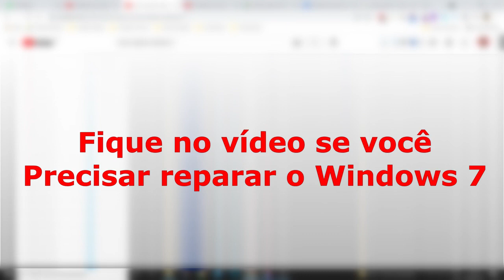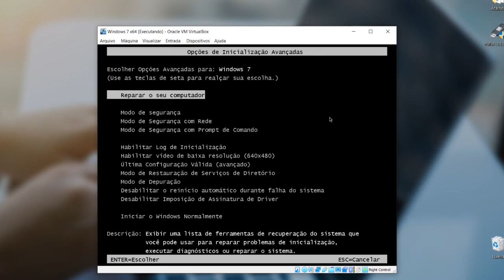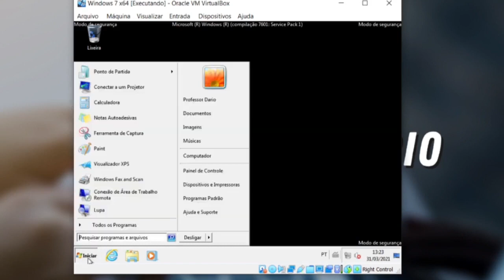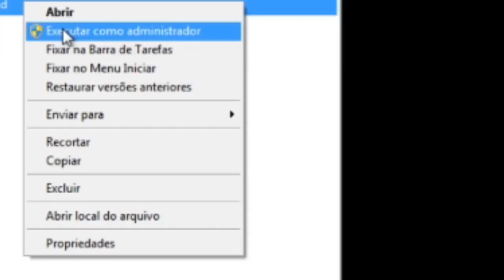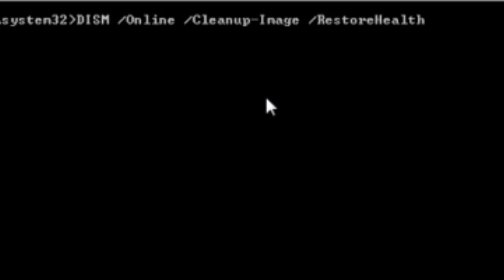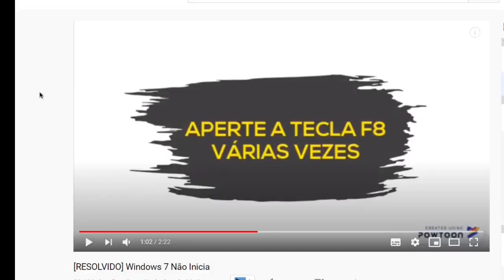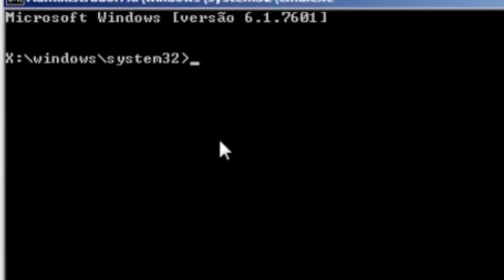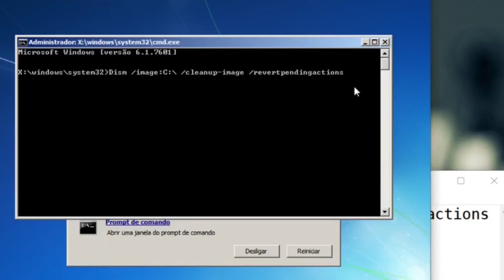〖 Como Reparar Windows 7 〗(1a Forma) Utilizando 2 Técnicas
Espero poder te ajudar a restaurar o Windows 7 explicando como reparar Windows 7 utilizando 2 procedimentos técnicos. Acompanhe passo a passo para obter sucesso.

📍 Comando reverter alterações
▶ Dism /image:C:\ /cleanup-image /revertpendingactions

📍 Amazon Prime
Milhares de produtos com frete grátis

📍 Aprenda passo a passo como criar um negócio lucrativo na internet.

📍 Capítulos
00:00 Go
00:01 Fala gente boa Professor Dario aqui
00:11 Inscreva-se e assista até o final
01:00 Deixe um comentário e vamos trocar ideias

🔴 Outros vídeos em alta...

📍 O que você vai assistir: No Windows 10 é comum ter uma função já habilitada nativamente, principalmente em notebooks. Responsável por garantir uma rápida inicialização do sistema, o tempo de atividade acaba acumulando horas e até dias, deixando muitos Apps com funcionamento comprometido.

📍 O que você vai assistir: Neste vídeo apresento 5 opções de notebooks ideais para trabalhar e estudar no estilo home office, com preços competitivos e configurações com alto desempenho.

📍 O que você vai assistir: Notebooks de até R$2000 se enquadram para pessoas que estudam e trabalham em tarefas simples e básicas como abrir Word, Excel e abrir páginas na internet. Nesse vídeo vamos comparar dois modelos de notebooks bom e barato de até 2000 reais.